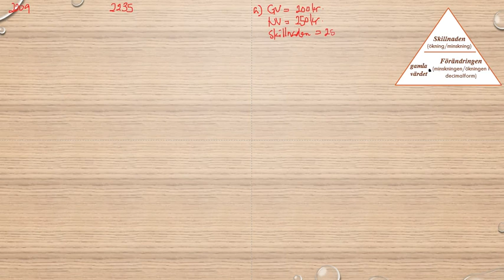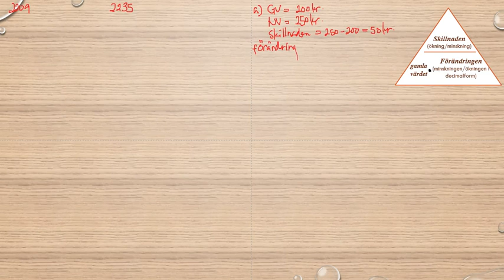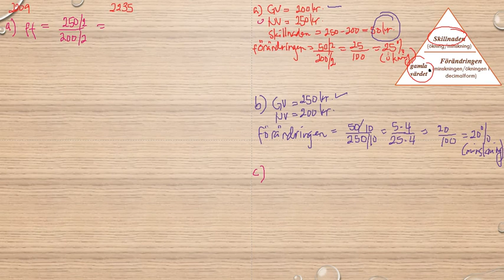Matematik 5000 Ma 1a röd Kapitel 2 Procent Beräkning av procentsatsen 2209